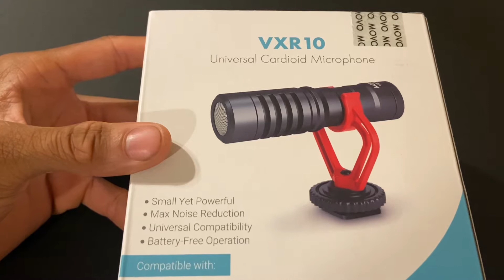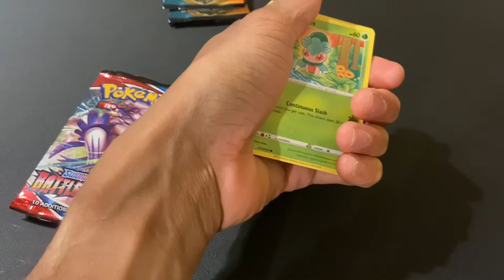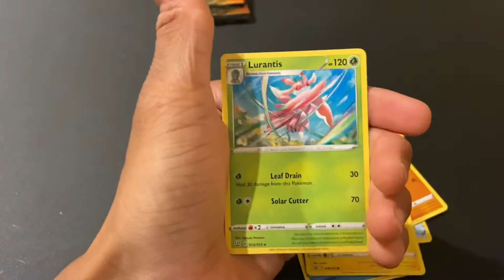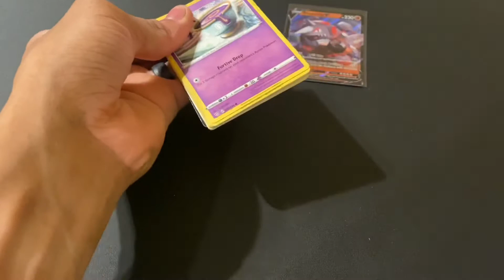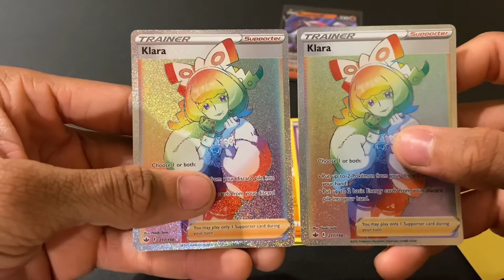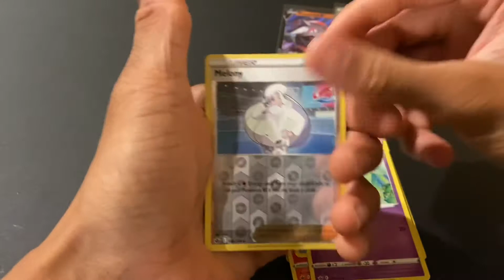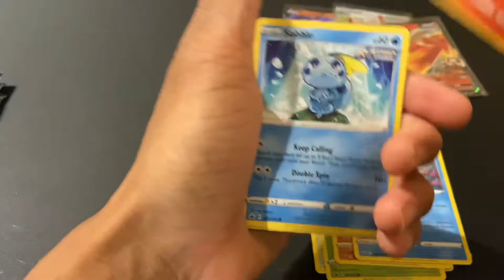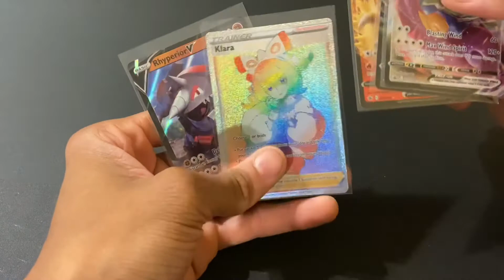Hunting Down The NEW WALMART POKÉMON PACKS